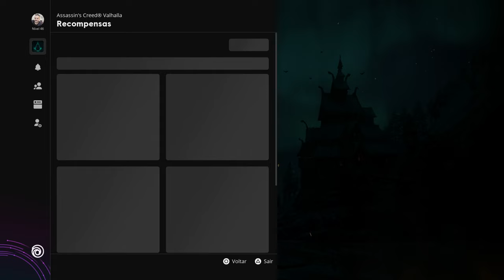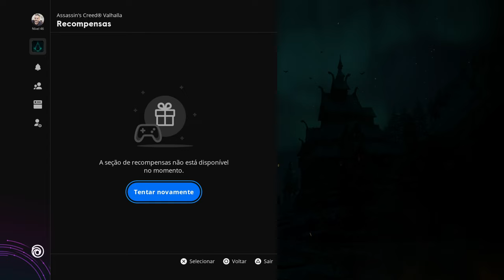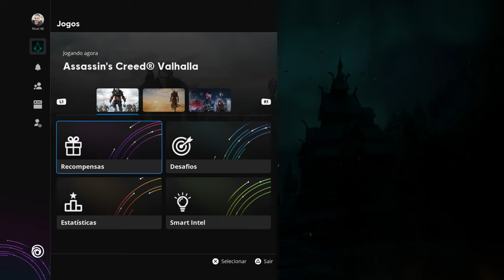O Traje do Altair Voltou e agora PRA FICAR em Assassin's Creed Valhalla!!!!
🔻🔻 SEJA MEMBRO 🔻🔻

🔻🔻 CONECTE-SE COMIGO 🔻🔻

Kallil Augusto